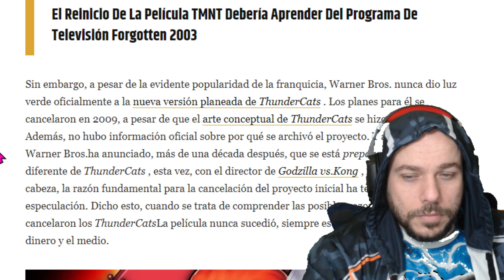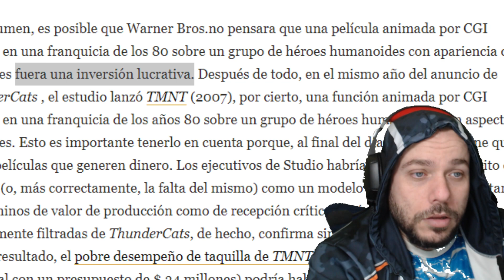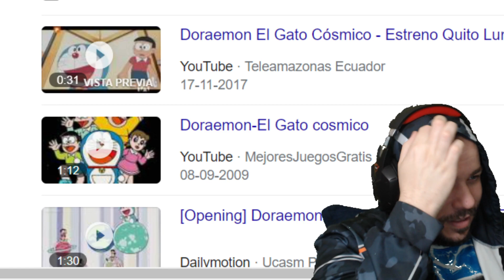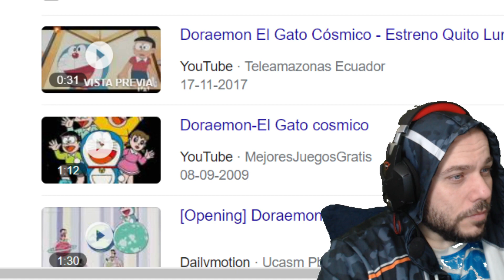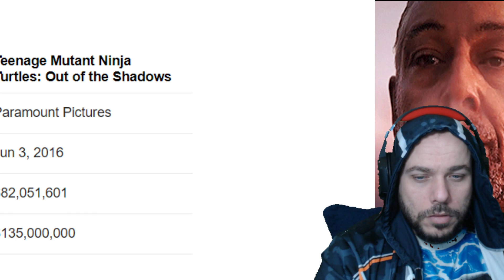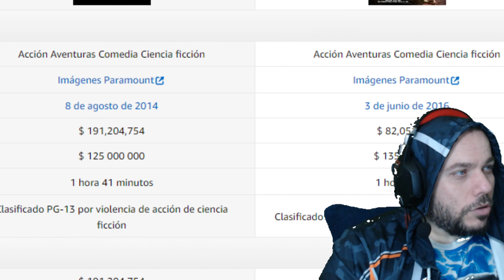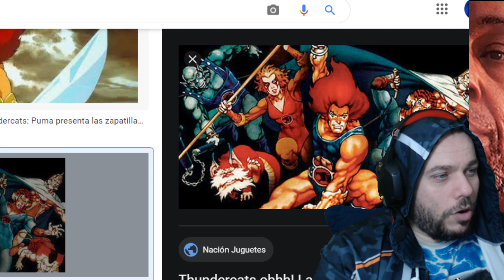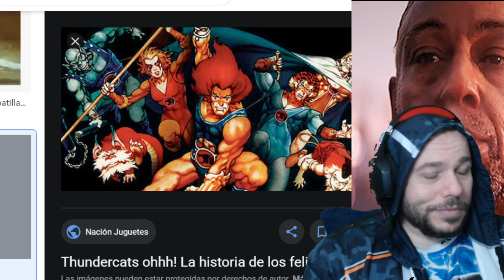THUNDERCATS THE MOVIE FUE CANCELADA POR ESTA RAZON